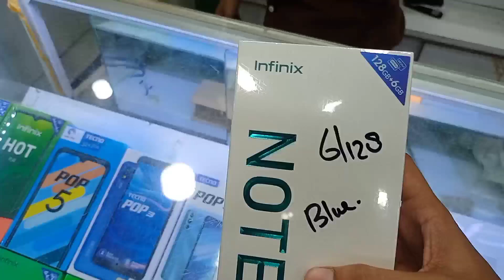Infinix note 12 price in Pakistan G88 | Infinix note 12 discounted price in offline market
In this video i will tell you the discounted price of Infinix note 12 in Pakistani market 6GB 12GB G88 variant and also tell you it's highlighting features

Shop No A-17 Orangi Town No 5 Ideal mobile market